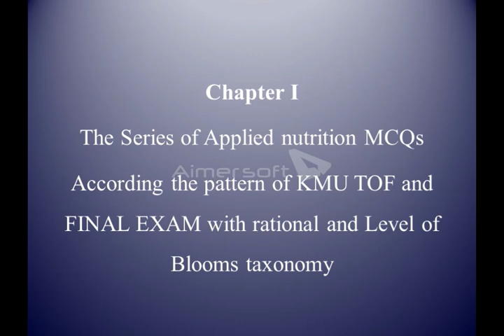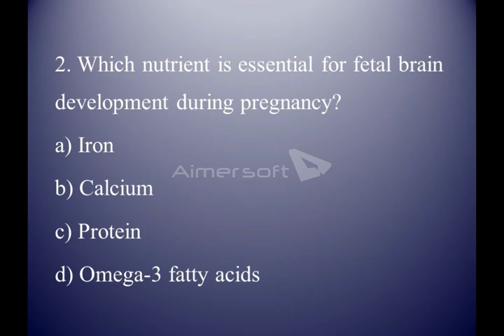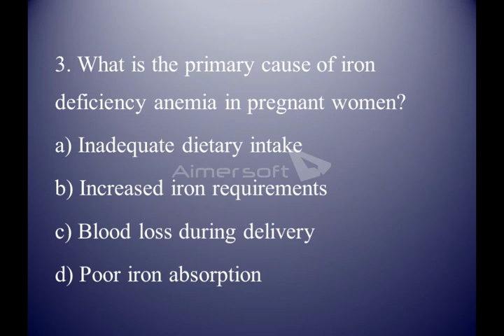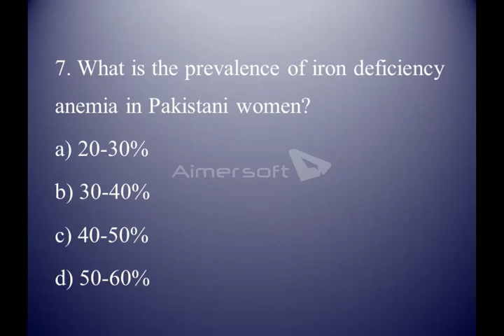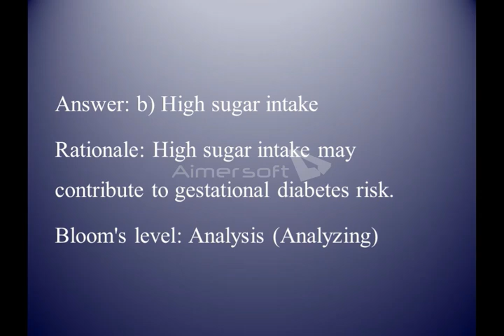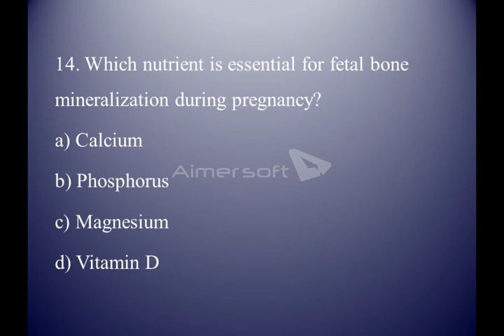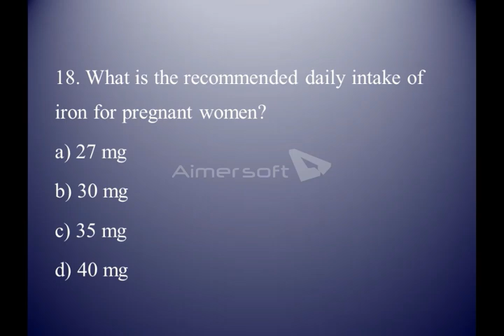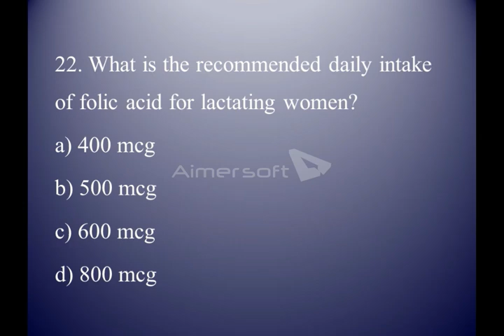Applied Nutrition BS Nursing Simplified: MCQs for Easy Learning/Stars Nursing Academy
This video is by to Starsnursingacademy. This video is related to kmu Applied Nutrition mcq on Pattern of#finalexamination Table of Specification. The video has 20 plus MCQs with key and rational and level of bloomstaxonomy of cognitive domin. This video is specificaly related to bsn and generaly to all BS level Healthy programs.
THE #1 TRICK to Solving BSN & MSN MCQs That No One Tells You /Urdu & Hindi |Stars Nursing Academy|